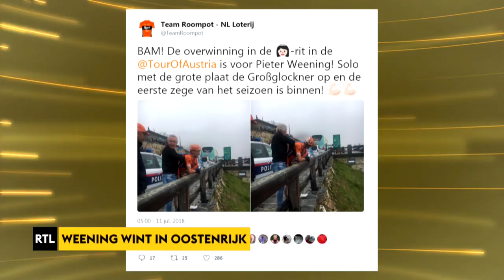RTL Sport Update: Kroatië tegen verwachting in WK-finale - RTL NIEUWS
Kroatië bereikt WK-finale, Slijtageslag voor Nadal, Ook Isner verder, Weening wint in Oostenrijk